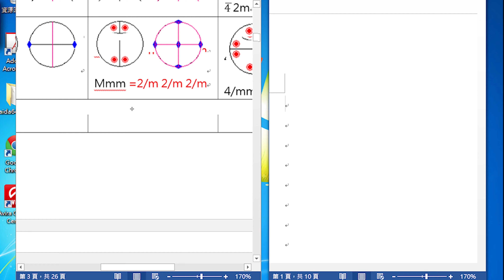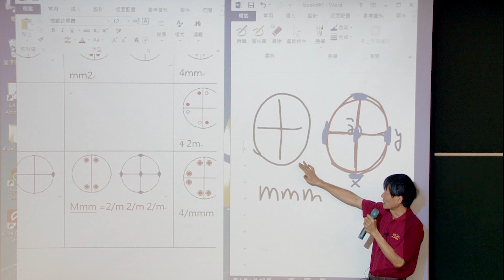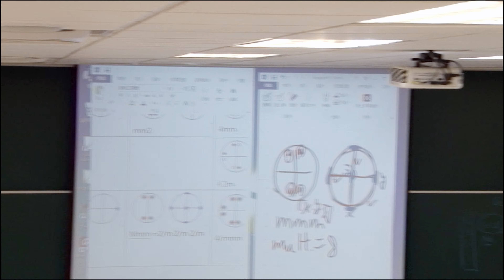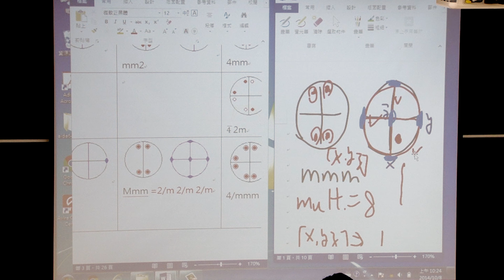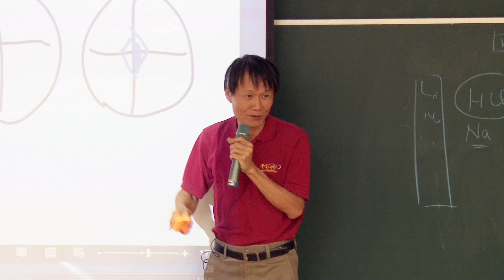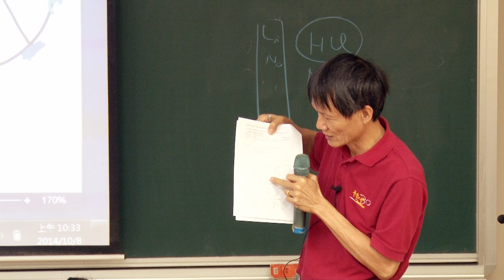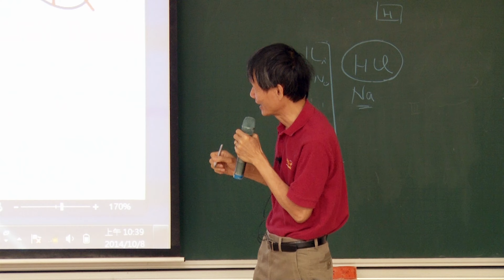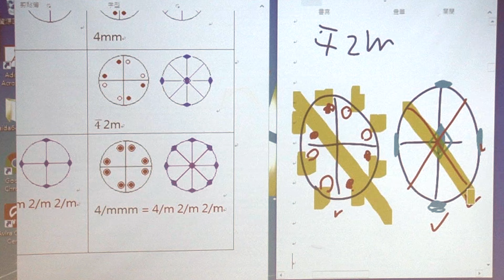11001黃振昌教授結晶繞射概論_第7A講 point group (orthorhombic ＋ tetragonal ＋ trigonal ＋ hexagonal)